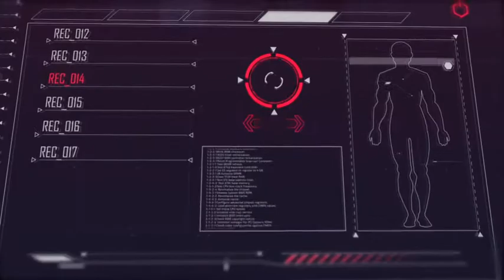Interceptor Infographic HUD Pack - AE Project Pro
The INTERCEPTOR INFOGRAPHIC HUD PACK is made to help you in making modern and hi-tech openers, spy movies, futuristic trailers, match moving videos and many others purposes. This package consists of collection of modular HUD & infographics data and special Sci-Fi stuff. There are over 200 elements will help you to create your personal specific and unique futuristic design.

commercial photography locations

Package includes:

MAIN STUFF:

World Briefing
Console
Medical Stuff
Database
Compas
Shipping order
Reactor
City Briefing
Counter
Gyrscope
Keyboard
Radar
Scanner
COLLECTION:

Arrows
Circles
Squares
Icons
Lines
Line Callouts
Blocks
Environments
Lower Thirds
Pointers
Alarms
Loaders
Infographics
Access
Chemicals
Faders
Indicators
Knobs
Lists
Sights
Titles
Features:

Workable with After Effects CS6 and above
All elements color controlled
Full HD
29,97 fps